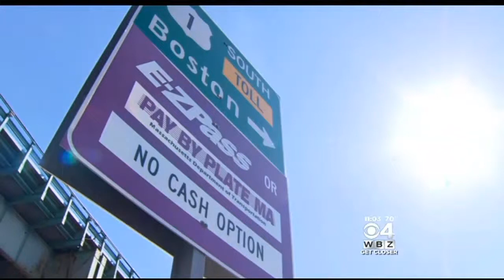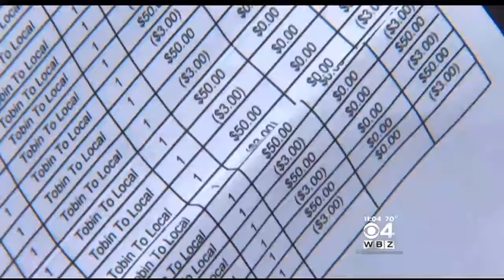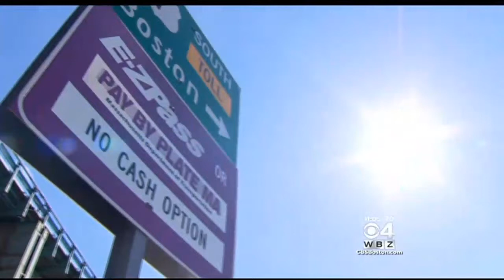I-Team: Drivers Get Break As MassDOT Forgives Huge Tobin Bridge Toll Fines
MassDOT will dramatically reduce fines and offer an amnesty period. WBZ-TV's Ryan Kath reports.